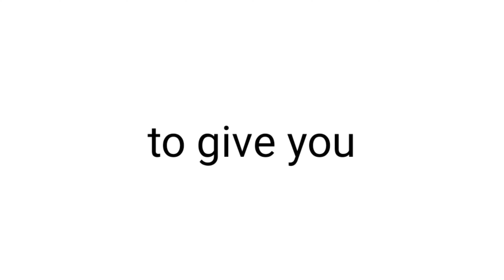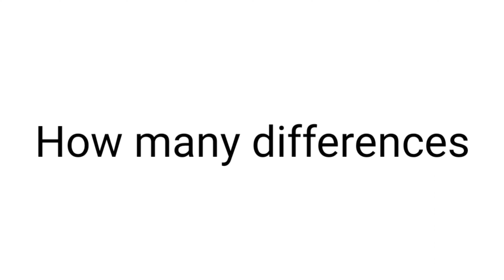Girls Can't watch this video...(Hurry Up!)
Hi

This is Commenter Bruh

I make challenge videos for poggers